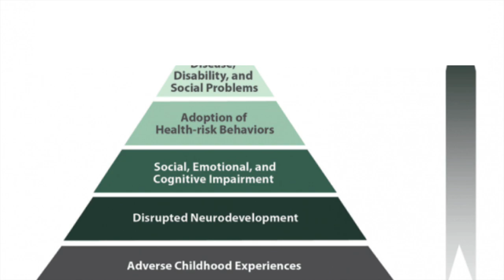What if Time Doesn't Heal all Wounds? Adverse Childhood Experiences and Health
Hannah Ingber's entry to the entry to the 2019 Roger Barnett Public Health Video Challenge at the Yale School of Public Health.